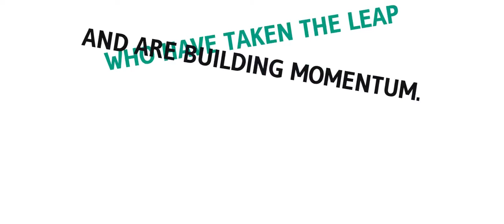What is a Breakthrough Workshop?